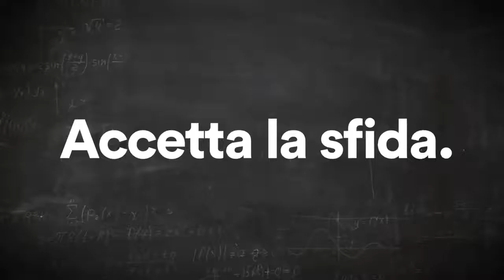Luca Zaia - SICUREZZA STRADALE. AL VIA IL CONCORSO NELLE SCUOLE (13.01.23)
- Luca Zaia - SICUREZZA STRADALE. AL VIA IL CONCORSO NELLE SCUOLE: CERCHIAMO LE IDEE DEI GIOVANI
 Apre oggi (e fino al 13 aprile) il concorso di idee per la campagna in materia di sicurezza stradale pensato dalla Regione del Veneto e rivolto agli studenti delle scuole superiori.
La documentazione è disponibile sul sito regionale o nel portale dedicato
I primi tre classificati otterranno un premio in denaro (5mila euro per il primo classificato; 3mila per il secondo e 2mila per il terzo); le proposte creative portanno essere utilizzate dalla Regionale per la propria comunicazione in materia di sicurezza stradale.
Sono ancora troppe le vite stroncate e credo che, anche grazie alla collaborazione diretta dei nostri ragazzi, i nostri alfieri ‘social’, lavoreremo nel segno della prevenzione, riducendo il rischio di incidenti, feriti, vittime della strada! (13.01.23)